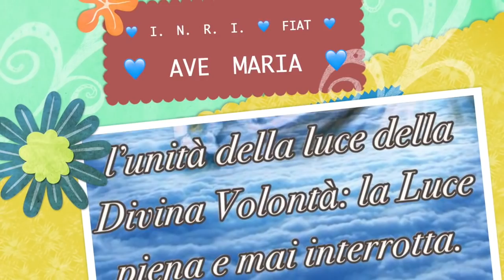Come riformare e aiutare la Chiesa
L'avvincente esperienza di San Francesco e la sua grandissima intuizione. Riformare la Chiesa non con la polemica, l'invettiva, la critica, ma con l'obbedienza, la santità perfetta e una predicazione preceduta dalla coerenza e vissuta nella piena comunione con la Chiesa e la sua gerarchia. Omelia Giovedì 4 Ottobre 2018, festa di San Francesco d'Assisi